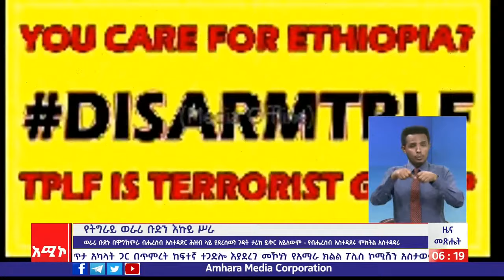የትግራይ ወራሪ ቡድን እኩይ ሥራ